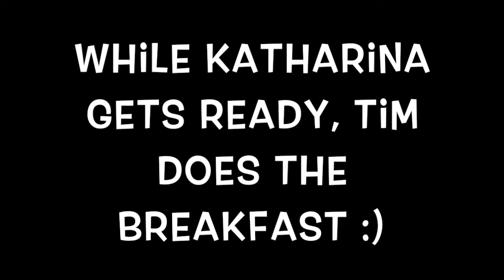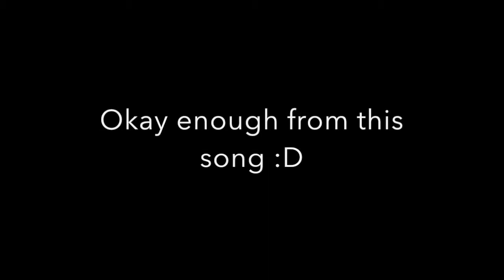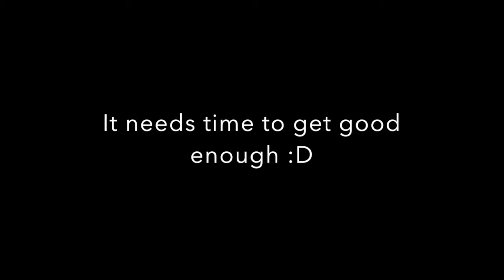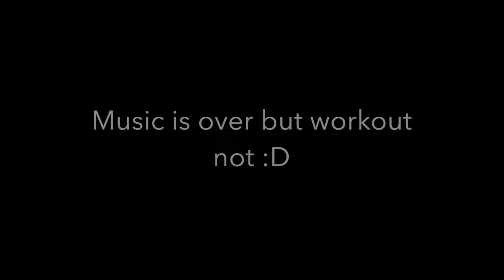Vlog #2 - One day in America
Unser Videotagebuch aus Amerika ist fertig.
Wir genießen jeden einzelnen Tag in Detroit, wo wir so trainieren können.
Das Video wurde aus mehren Tagen zusammen geschnitten, also nicht wundern :D Wir wollten euch nur mal einen Einblick in unseren Alltag in Detroit geben.

Our diary from America is ready.
We enjoy every single day in Detroit where we have the possibiltity to practice like that.
This video is created from different days, so do not wonder :D
We just wanted to give you an insight of our daily grind in Detroit.

Kati & Tim

Coastline - Steve Kroegen Feat. Skype Holland
Hill - Benny
Her Life (Antdot Remix) - Two Feet
Can't Be Touched - Roy Jones Jr. Feat. Mr. Magic & Trouble